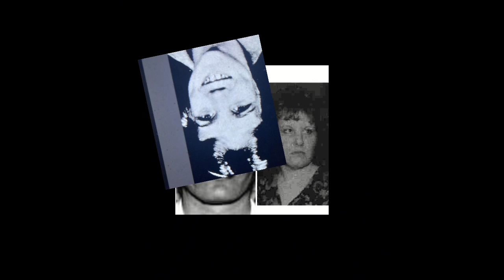THE REASONABLE EXECUTION OF - Ricky Lee GREEN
Ricky Lee GREEN,   A convicted serial killer tied to four murders in Texas and suspected of at least eight more deaths was executed by lethal injection in Texas on October 9, 1997